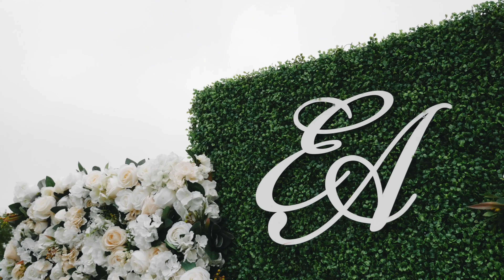Сватбен трейлър - Елис и Ахмет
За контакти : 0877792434